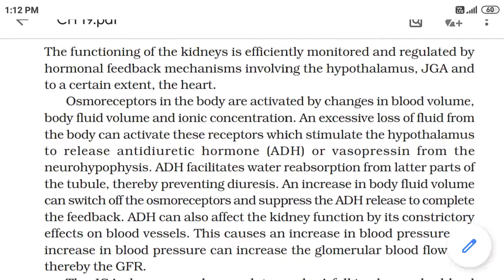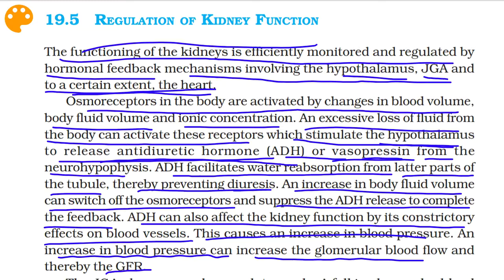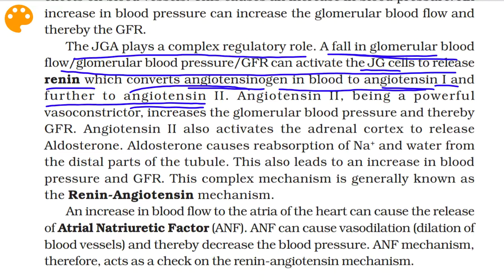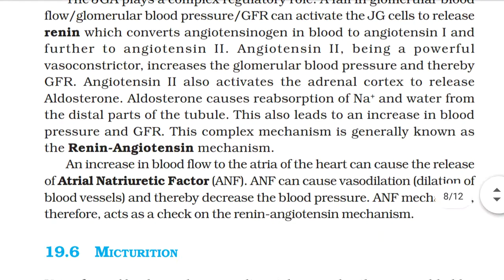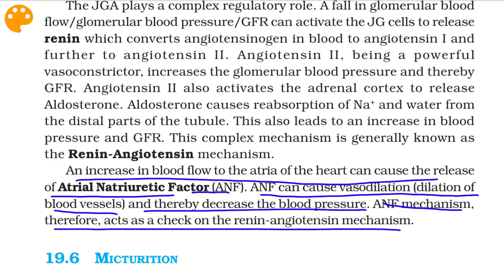Class 11 Biology|Ch.-19 |Part-6||Regulation of kidney function||Study with Farru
HUMAN PHYSIOLOGY
Class 11 biology chapter 19
Excretory Products & their elimination